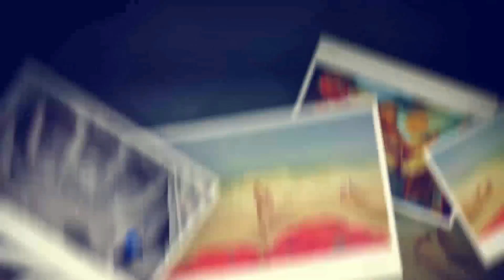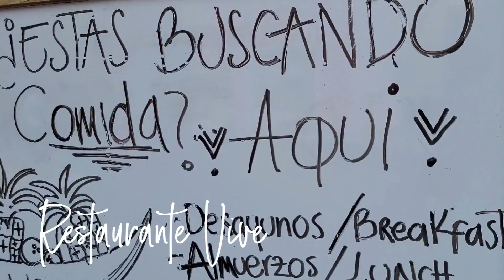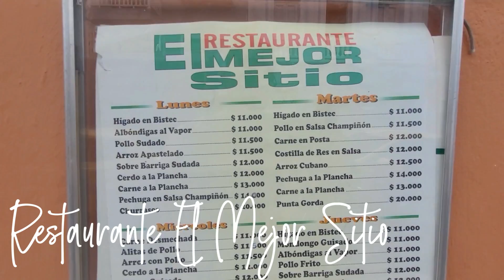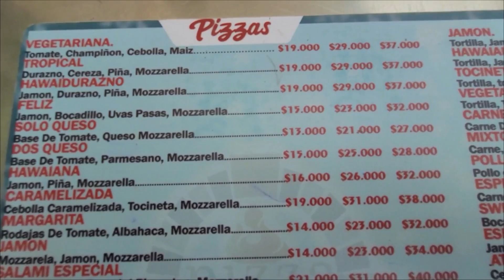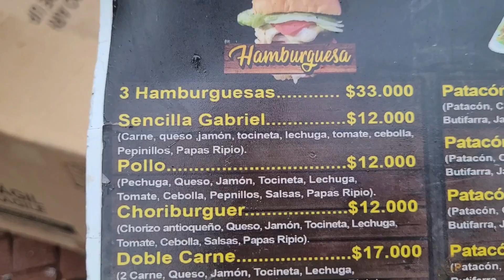🍔 COMER BARATO en Cartagena de Indias Colombia 🇨🇴 Top 7 lugares restaurantes económicos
Es este episodio te mostramos un top, una lista de lugares donde comer de forma económica en la ciudad de Cartagena de Indias en Colombia

🔴Te gusta viajar BARATO? Conocer sitios turísticos IMPERDIBLES de Colombia y el mundo entero?

Y si estás leyendo esto significa que haces parte del 1% que lee la descripción HASTA EL FINAL, así que deja tu comentario con el emojí de la mochila vacía 🎒 y sabré de ERES TÚ